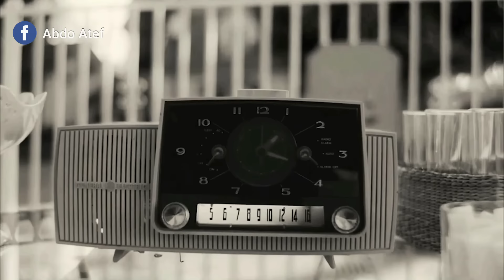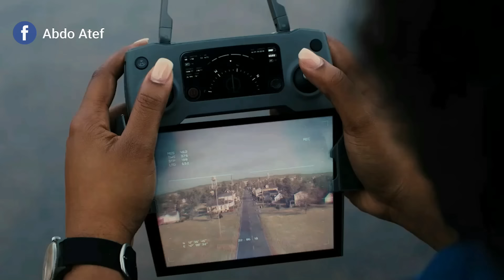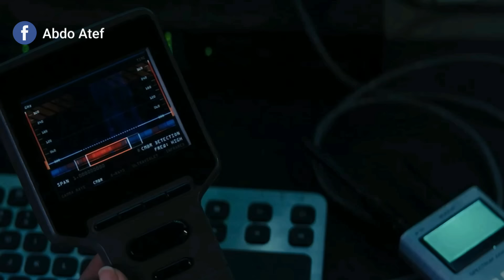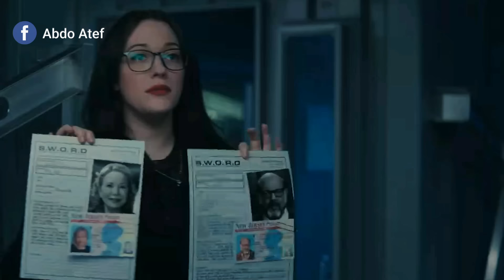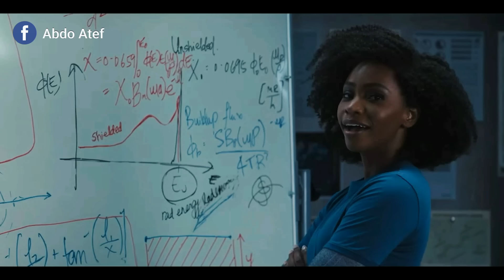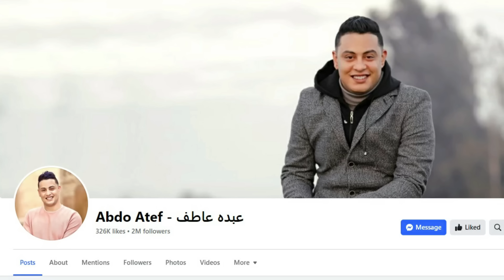" ساحرة بتسيطر على الناس وبتحبسهم داخل مدينة صغيره عشان مش عايزه تعيش لوحدها "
ملخص مسلسل wandavision